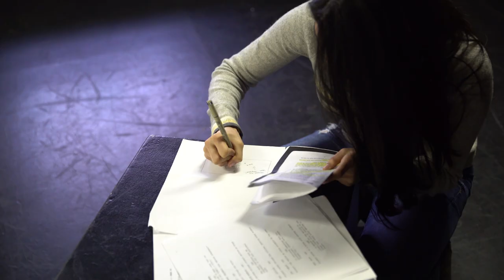What is Method Acting?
As the only school in the world that teaches Lee Strasberg’s work in its consummate form, The Lee Strasberg Theatre & Film Institute - New York is the home for all actors seeking to delve into The Method, and its tradition of training some of the world’s most brilliant and truthful actors.

Video by ELO Films